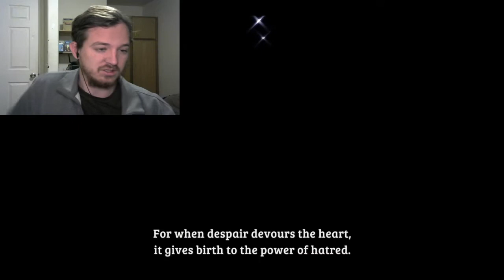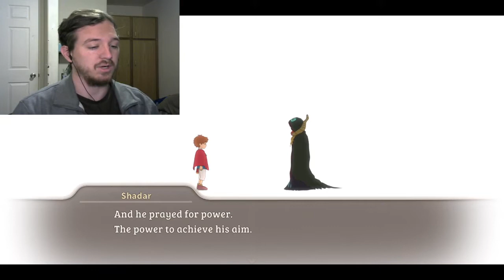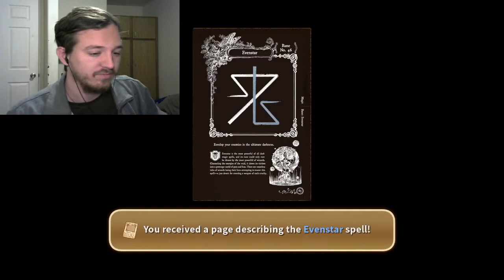BUTT TAIL-Ni No Kuni: Wrath of the White Witch [Remastered](59)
It's completely made from...well that. Enjoy!